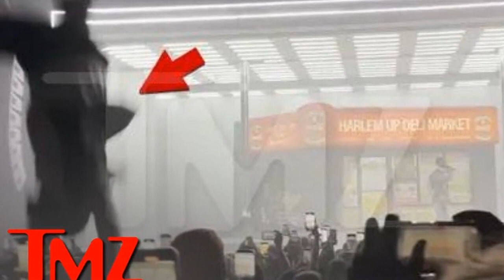At the Apollo concert, a Drake fan falls from the balcony and strikes some New York Giants players.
Talk about a landing.
After a "over-hyped" fan fell from the balcony during Drake's SiriusXM performance at the Apollo Theater on Sunday night, the show had to be stopped.